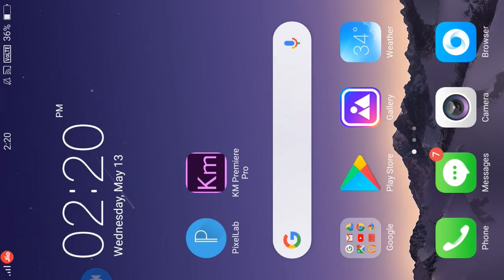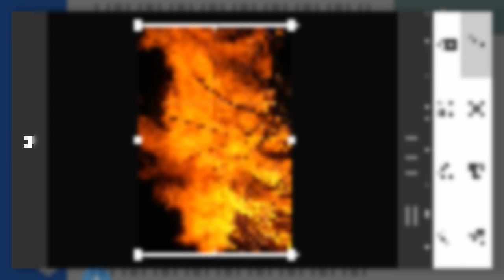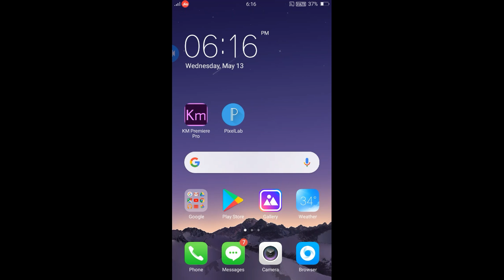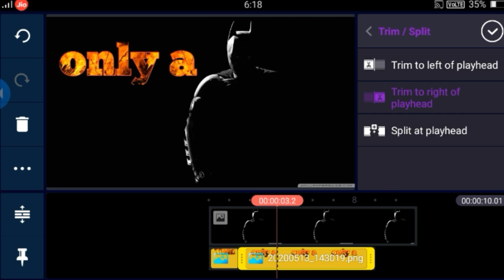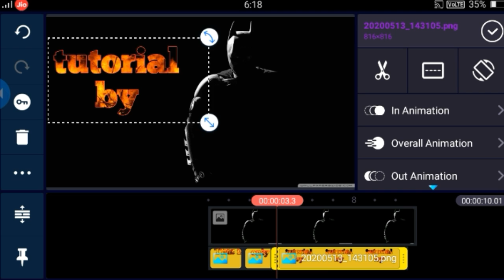Kinemaster fire text editing tutorial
Has tags

materiala👍👍

1)kinemaster app

2)fire image

3)pixellab app

background music